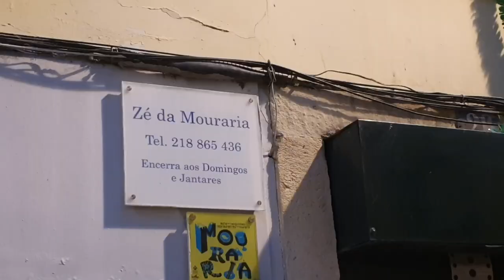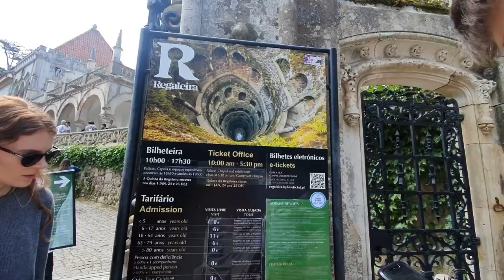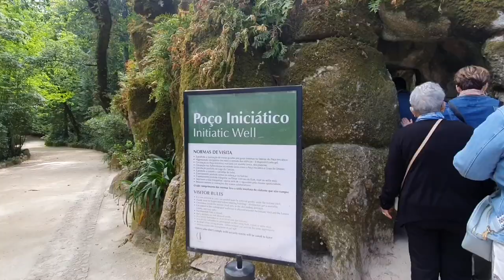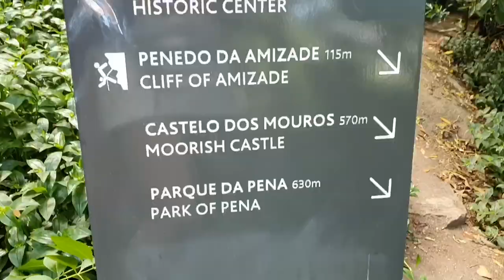Fuelled with custard tarts and Super Bock | Lisbon vlog 🇵🇹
Thank you to my wonderful pals for the best trip to Lisbon. Easily one of my top European cities. Another trip is definitely on the cards. Where shall we go next?

Places mentioned:

🌟 Breakfast Lovers
🌟 Lisbon Beach - Praia de Carcavelos
🌟 Lisbon flea market - Feira da Ladra
🌟 Praca do Comercio
🌟 Time out market
🌟 Belém
🌟 Pasteis de Belem
🌟 Pink Street
🌟 Sintra
🌟 Cascata de Pisoes
🌟 Pena Palace

 • Riviera – Smith T...

 • Underground Stars...